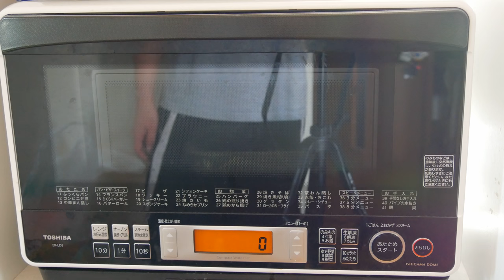蕎麦を水で冷やす